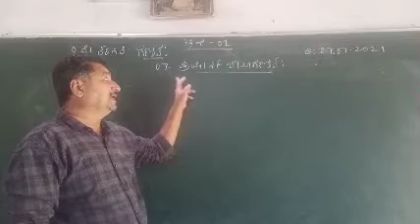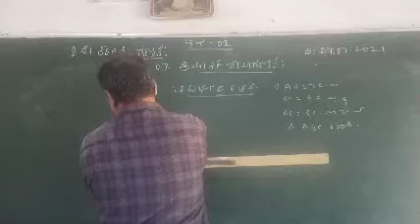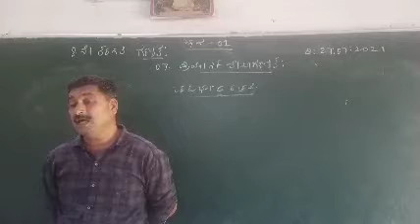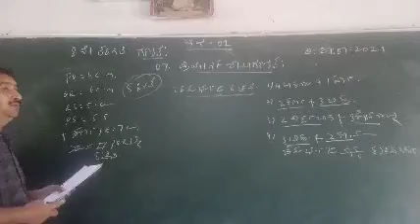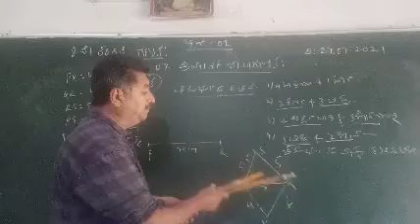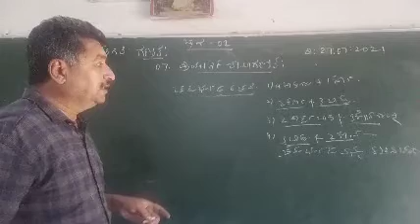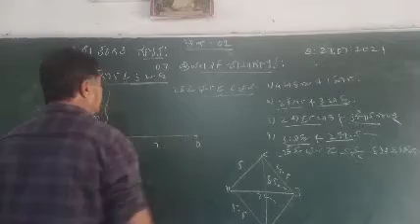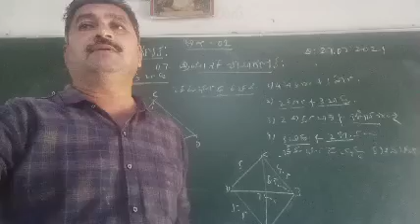Balaraja M S Mathematics Class-08.Unit-07.Practical Geometry.